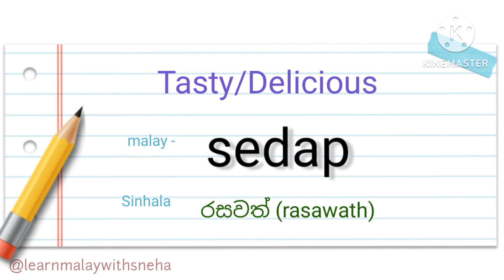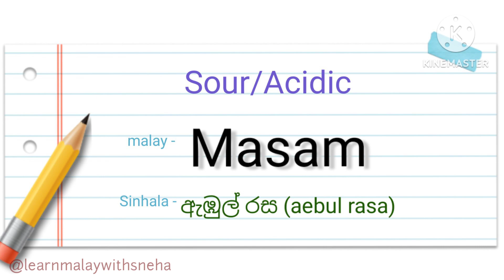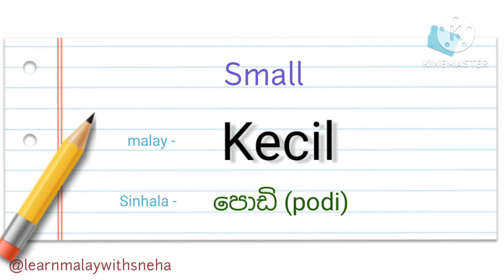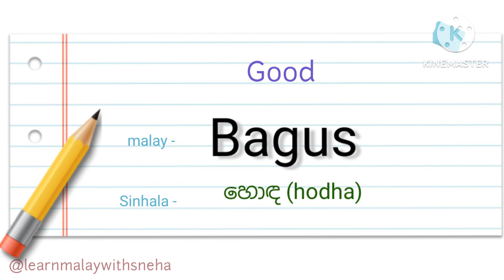(Learn Malay)30. Commonly used Malay Adjectives/නාම විශේෂණ.